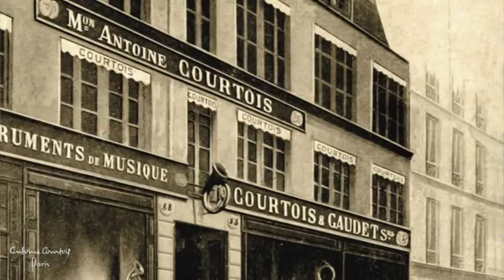Sergei Nakariakov Interview | Antoine Courtois Paris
The Antoine Courtois team sat with international soloist Sergei Nakariakov and renowned pianist Maria Meerovitch after their concert in the Royal Welsh College of Music on October 30th, 2012. Sergei is visiting professor at the College and along with his concert gives masterclasses 3 times per year.